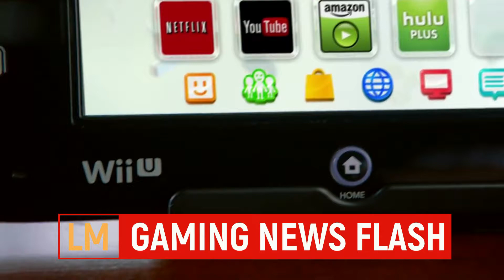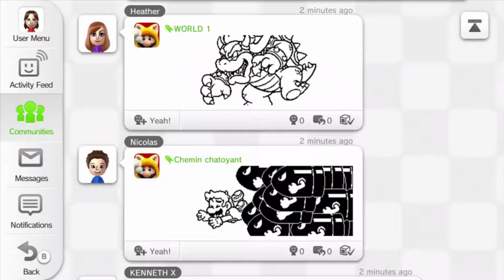The Nintendo Shut Down Of 3DS Wii U - Gaming News Flash